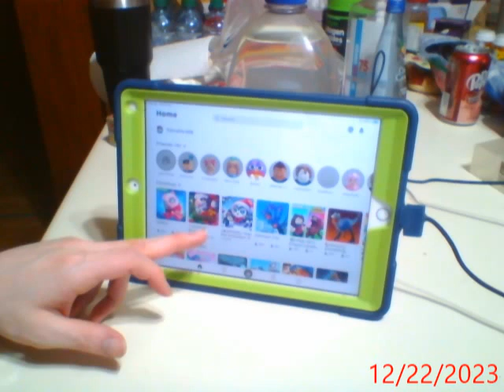Lets play Dino Bash 2: Travel Through Time part 11